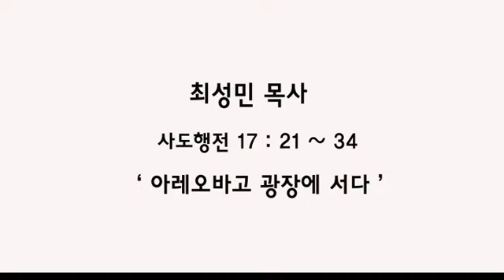"아레오바고 광장에 서다" 2016년 4월 3일 온누리교회 허브 대학부 최성민 목사 설교